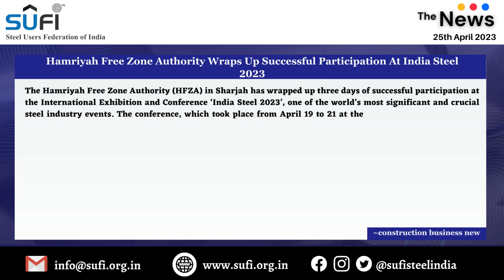Steel Industry News (इस्पात उद्योग समाचार): 25th April 2023 by Steel Users Federation of India